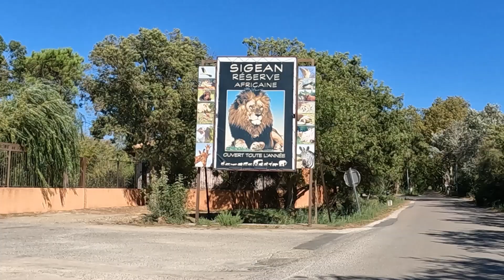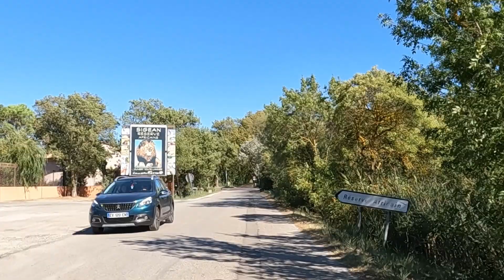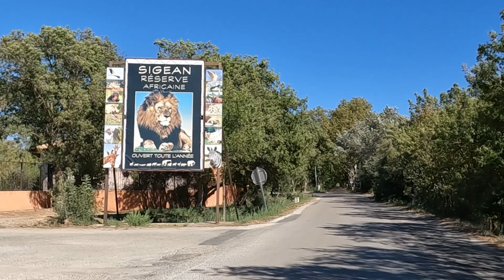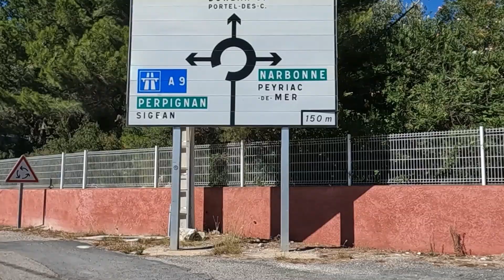Réserve Africaine de Sigean - 4K- Driving- French region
Réserve Africaine de Sigean
Roote 4k It's discovering beautiful regions to visit in France to start
Come and enjoy a family walk, the goal is to give you an overview of these cities
in case you want to go there, live there as a student, it will give you a glimpse of the view.
Visit a street you've never seen before and see how safe these areas are.
It's about discovering beautiful regions to visit in France to start
Come and enjoy a stroll with the family, the objective is to give you an overview of these cities
Roote 4K C'est découvrir de jolies régions à visiter en France pour commencer
Venez profiter d'une balade en famille, le but est de vous donner une vue d'ensemble de ces villes au cas où vous voudriez vous y rendre, y vivre en tant qu'étudiant, cela vous donnera un aperçu de la vue.
Visitez une rue que vous n'avez jamais vue auparavant et voyez à quel point ces zones sont sûres.
Il s'agit de découvrir de belles régions à visiter en France pour commencer
Venez profiter d'une balade en famille, l'objectif est de vous donner un aperçu de ces villes au cas où vous voudriez y aller, y vivre en tant qu'étudiant, cela vous donnera un aperçu de la vue.